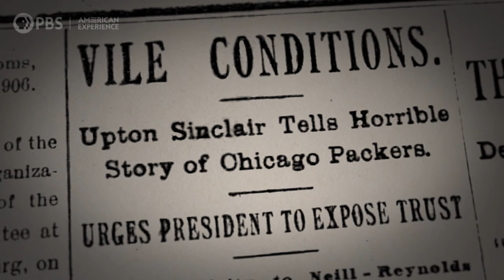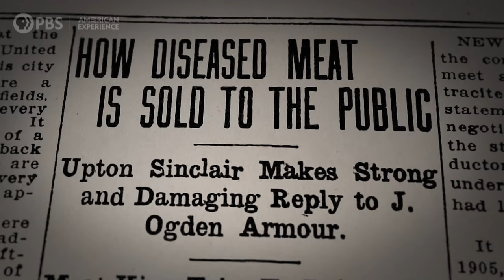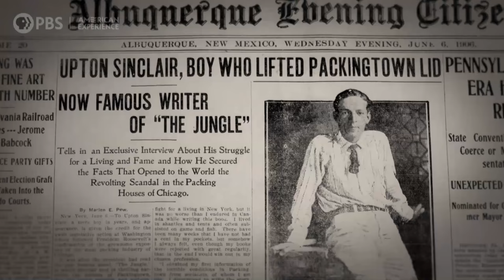How "The Jungle" Changed American Food | The Poison Squad | American Experience | PBS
Upton Sinclair's "The Jungle" was intended to be an indictment against unfair labor practices. It made a bigger wave in food safety reforms.

By the close of the Industrial Revolution, the American food supply was tainted with frauds, fakes, and legions of new and untested chemicals, dangerously threatening the health of consumers. Based on the book by Deborah Blum, THE POISON SQUAD tells the story of government chemist Dr. Harvey Wiley who, determined to banish these dangerous substances from dinner tables, took on the powerful food manufacturers and their allies. Wiley embarked upon a series of bold and controversial trials on 12 human subjects who would become known as the “Poison Squad.” Following Wiley’s unusual experiments and tireless advocacy, the film charts the path of the forgotten man who laid the groundwork for U.S. consumer protection laws, and ultimately the creation of the FDA.